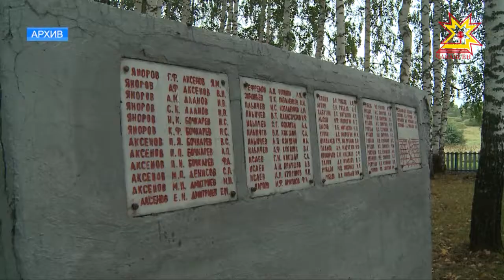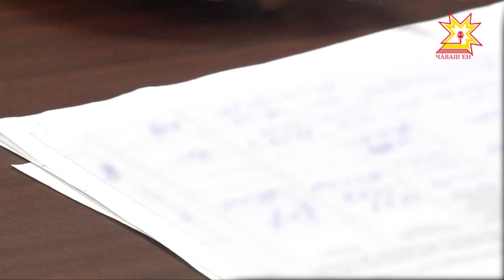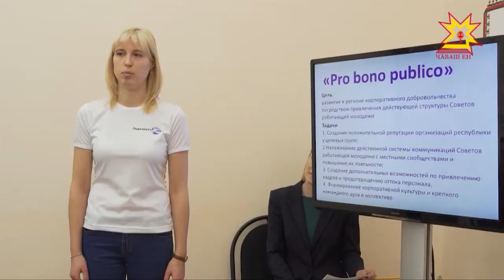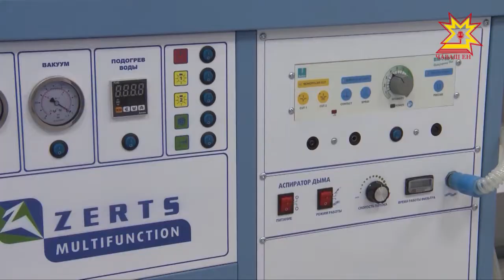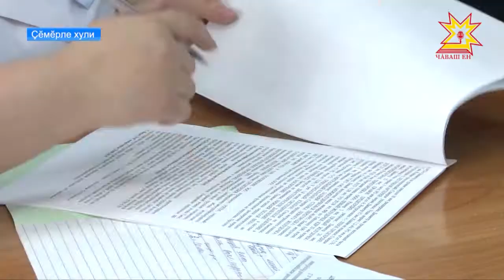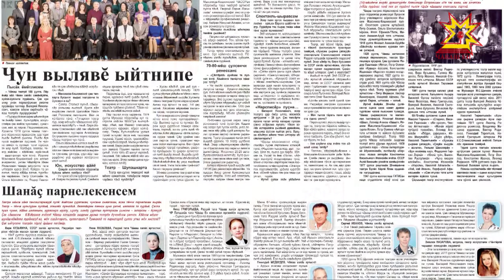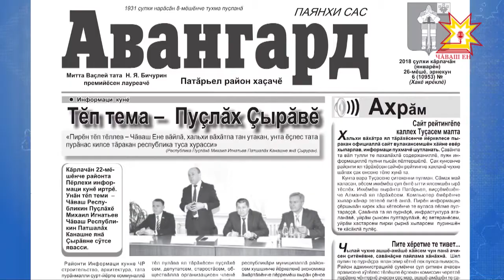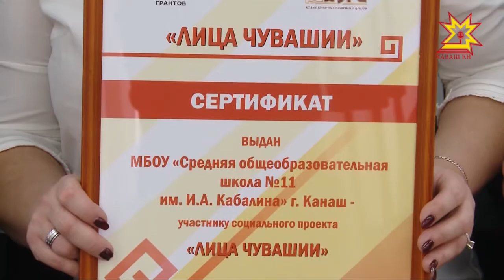Информационная программа "Эрне". Выпуск 26.01.2018